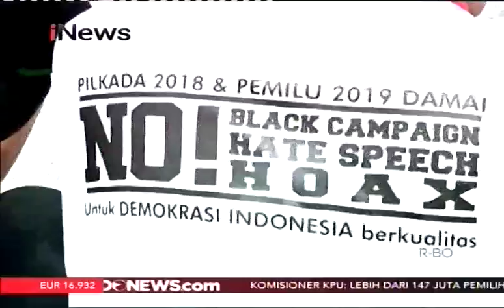Strategi Para Cagub Jatim Dalam Mencari Dukungan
Persaingan di pemilihan gubernur Jawa Timur makin ketat, calon Gubernur no urut 1 Khofifah berjanji melindungi dan mengembangkan sentra industri kecil, sementara Cagub Jatim No urut 2 Gus Ipul mendapat dukungan dari forum alumni GMNI Jatim